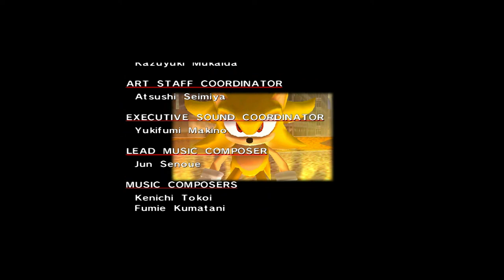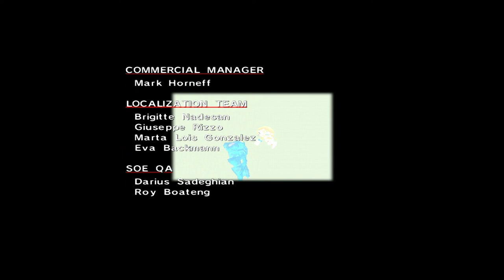Sonic Adventure DX (Super Sonic's Story) - Boss - Perfect Chaos (Final Story + Final Boss)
Here We Are, Folks! The Final Story & The Final Boss!

Eggman is Mad that Sonic managing to Stop him and Finds Chaos

Knuckles in the Master Emerald Island finds Eggman

Sonic resting in Mystic Ruins until Tails wakes him up

Go to Master Emerald Island

Sonic and Tails find Knuckles and Eggman

Knuckles tells Sonic that the Emeralds are stolen and Chaos is alive

Sonic find himself in Ruins are on Fire

A Girl tries to Stop her Father from doing something

Sonic wakes up and Tails tells him that Knuckles left

Go to the Jungle and then Tails finds out the Emerald is stolen from his Tornado 2

Station Square is Under Attack because Chaos turn into a Monster

Sonic meets with the Girl from the ruins and she tells him about Chaos

Tail, Knuckles, Amy (Along with a Bird who was left from Gamma) and Big use the Emeralds to Turn Sonic into Super Sonic

Station Square Citizens Courage on Super Sonic to beat Chaos

Boss Fight against Chaos (A Monster)

Chaos is defeated!

Chaos turns back into his Normal size and meets with Chao

The Girl is proud it's all over and reunites with Chaos as they return home

Sonic, Tails, Knuckles, Amy (Along with a Bird who was left from Gamma) and Big proud that all ends well

Sonic see Eggman and decide to see what he's up to now

Super Sonic's Story is Complete!

All Stories Complete!

Game Complete!